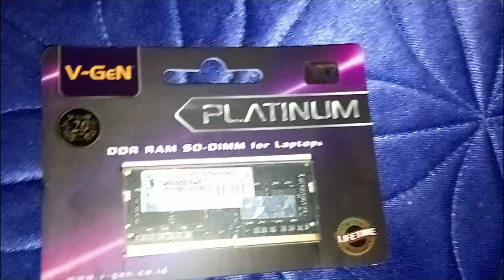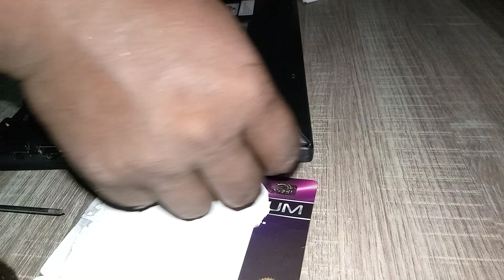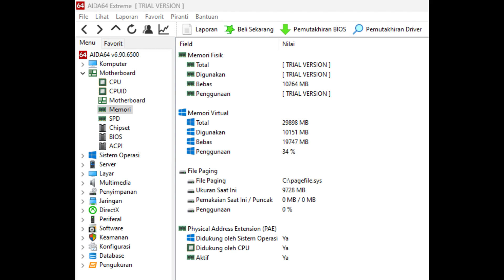Upgrade RAM & Hardisk Asus Expertbook B1400